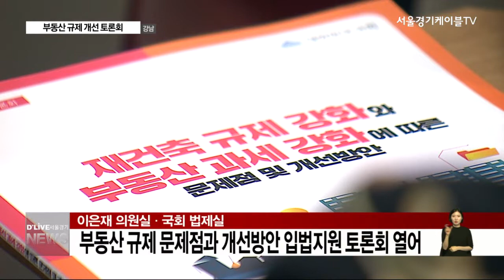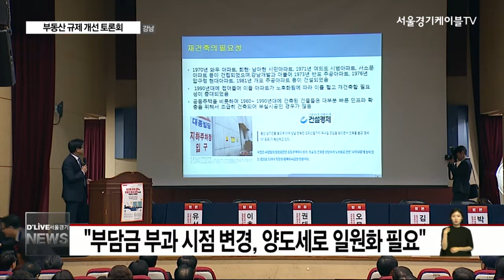[강남] 부동산 규제 해법 찾는다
【 앵커멘트 】
강남구에서는
정부의 부동산 규제 강화로
실거주 주택보유자들의
피해가 현실로
나타나고 있다는 우려가 큽니다.
이런 상황에서
초과이익환수제와
부동산 과세 문제를 짚어보고
개선방안을 찾기 위한
토론회가 마련됐습니다.

【 기 자 】
지난해부터 본격적으로
시행되고 있는
재건축초과이익환수제.

여기에
공시가격 상승을 불러온
종합부동산세
개편안 역시 논란이
끊이질 않습니다.

국회 이은재 의원실과
법제실에서 강화되고 있는
부동산 규제에 대한
문제점과 개선방안을
찾기 위한 토론회를 마련한 이윱니다.

【 인터뷰 】
이은재
국회의원

【 기 자 】
초과이익환수제의 경우는
재건축에 따른
이득을 미리 환수하면서
부담금이 발생하는데,
이를 이득이 현실화된
시점에 부과하거나
양도소득세로 일원화가
필요하다는 주장이 제기됐습니다.

은퇴나 퇴직으로
경제적 여력이 없는
주민들의 퇴출 문제가
발생할 수도 있는 만큼
주택 1채만 갖고 있는
장기 보유자에 대한
정책적 배려가 필요하다는 겁니다.

【 현장음 】
이춘원
교수 / 광운대 정책법학대학
현 정부의 정책은 국민의 주거안정이라는 그런 부분이 빠져 있어서 조금 문제가 있습니다. 재건축에 대한 규제는 국민의 주거복지 이런 면으로 수정되어야 되지 않을까 생각합니다.

【 기 자 】
보유세의 범위 들어 있는
지방세인 재산세와
국세인 종합부동세의
통폐합이 필요하다는
의견도 제시됐습니다.

세금을 내는
과세 대상 주택이 같은
이중 과세라는 겁니다.

공시가격이 올라
세금을 더 내게 됐는데도
과세 기준은 획일적이라며
개인별 부동산 합계액이
어느 수준인지를 파악해
합리적 판단 근거를
마련해야 한다는 주장입니다.

【 현장음 】
오문성
교수 / 한양여대 세무회계학과
최근에 새로운 과세 때문에 세금을 올리거나 이렇게 할 때는 1세대 1주택에 대한 문제는 나름대로는 시해적인 차별이 이뤄져야 된다고 생각합니다. 장기적으로 종부세는 폐지되야 된다고 봅니다.

【 기 자 】
국회 법제실에서는
재건축 사업의 경우
건물 노후화로 주거 안전이
위협받는 상황에서
신규주택 공급에도 차질을
빚을 수 있기 때문에
규제 해소를 통해 조속한
사업 추진이 필요하다는
의견을 발표했습니다.